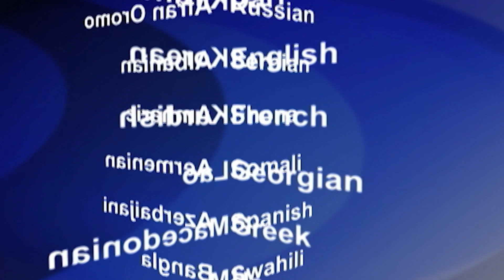2019-06-21 美國之音視頻新聞: 香港示威者週五發動不合作運動並包圍警察總部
香港抗議者星期五在香港警察總部外的街道發動包圍抗議﹐要求警方對在抗議有爭議的《逃犯條例》示威期間的行為與粗暴對待被捕者作出公開道歉。